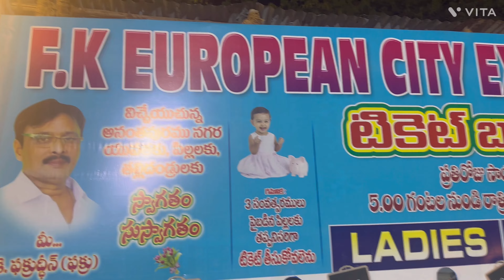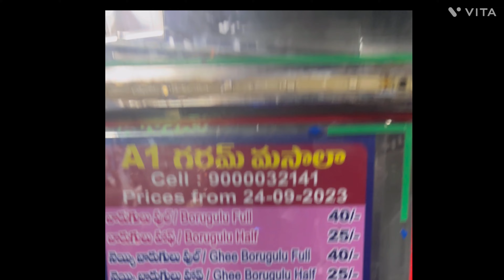European Exhibition at Rudrampeta bypass Anantapur